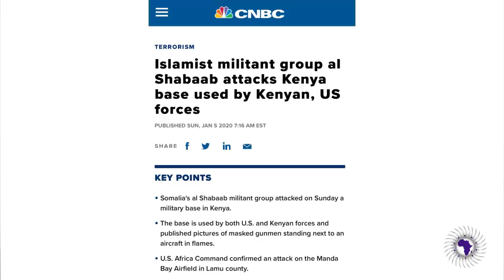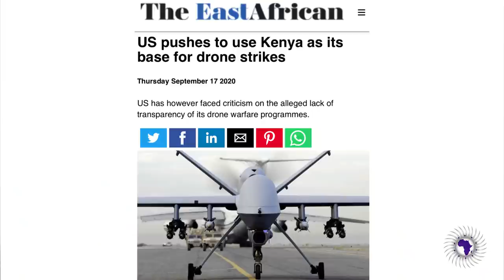Kenya's President Uhuru Kenyatta Says He Will Not Allow USA To Use Kenya For Drone Strikes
Kenya's President Uhuru Kenyatta says he will refuse if USA asks to use Kenya as a base for drone strikes against Al shabab. Rae Kembabazi Brings the report.

2323 Clear Lake City Blvd.